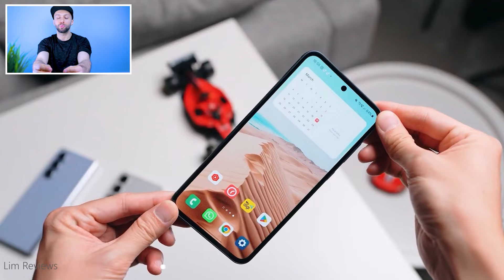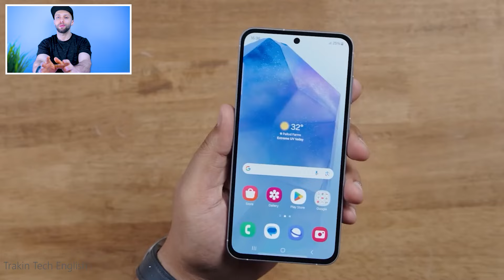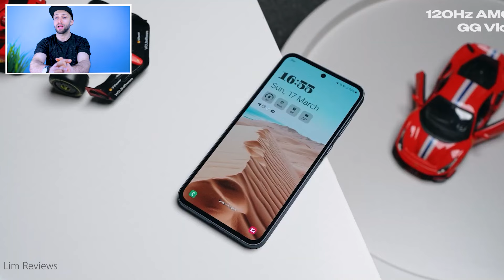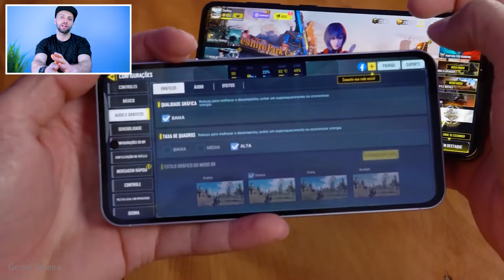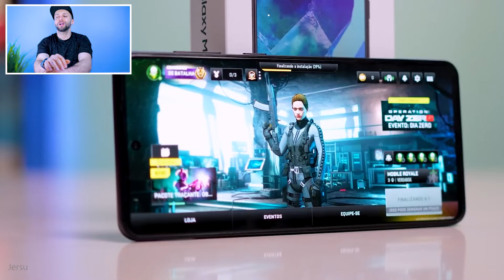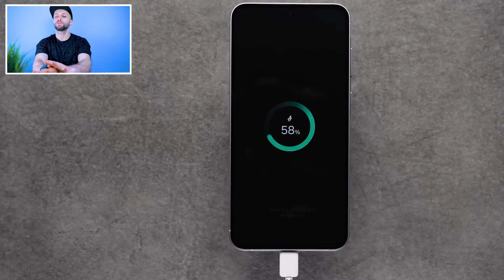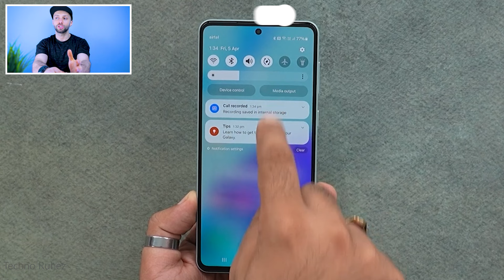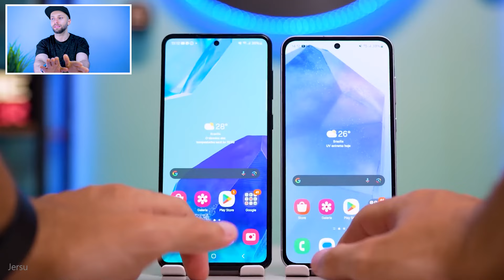Samsung M55 | 🔥! مقارنة وحوش سامسونج في الفئة المتوسطة اختار صح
Samsung M55 وحش سامسونج الجديد بتطوير جبااار
ضد هاتف سامسونج الجديد سامسونج A55
أحدث هواتف سامسونج في الفئة المتوسطة هو سامسونج جلاكسي ام 55
سامسونج m55 افضل موبايل من سامسونج في الفئة المتوسطه ويأتي بالعديد من المميزات الحصريه
ويعتبر بديل أرخص في السعر من سامسونج جلاكسي A55

Peace ✌️